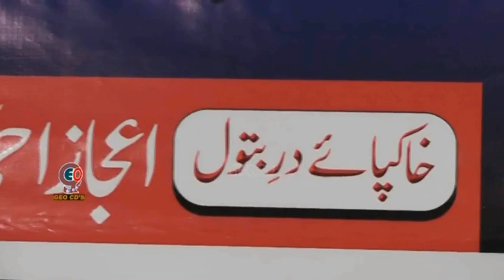Dil To Hai Dil [Full Video Song] (HQ) With Lyrics - By Singer Shaista Zafar